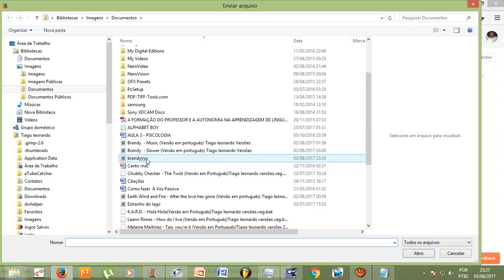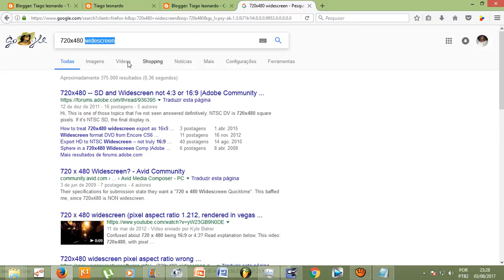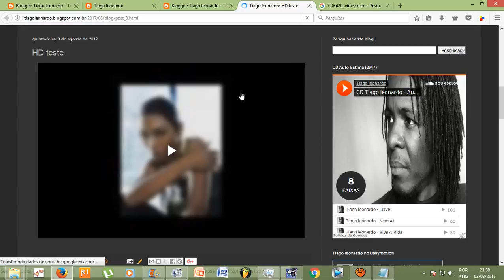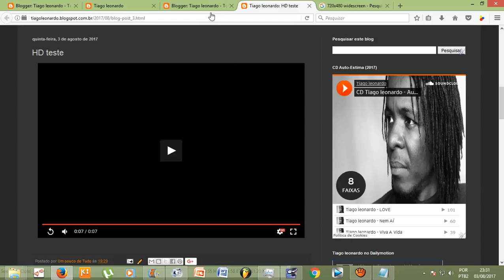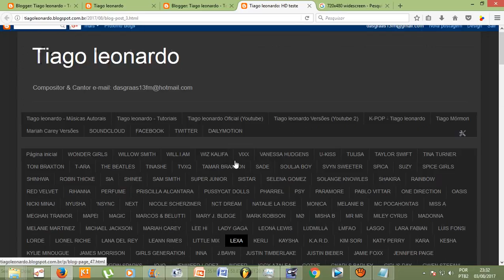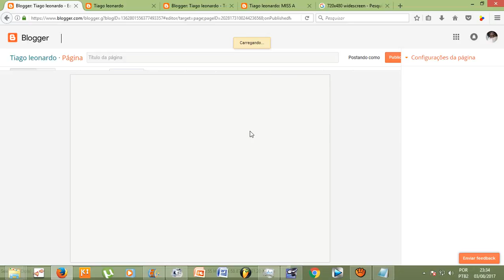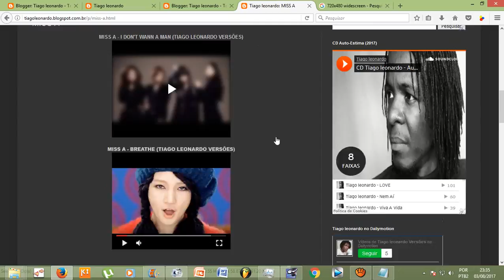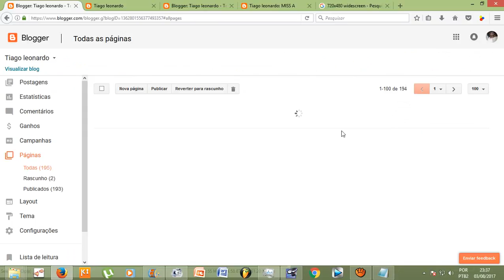Tutorial- Como colocar/fazer upload de um vídeo em HD no meu BLOG (BLOGGER)